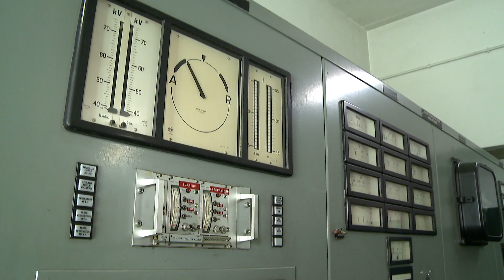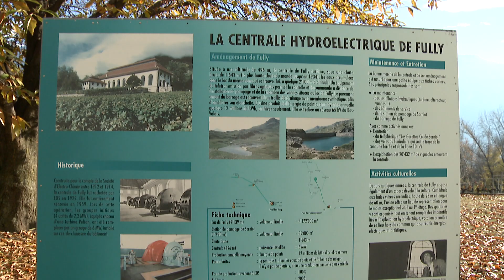Fully: la Commune veut se lancer dans la mini-hydraulique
L'usine hydroélectrique de Fully ne produit plus depuis un an. Sa réhabilitation passera par la mini-hydraulique espère la commune. Mais au-delà de cette réponse technique, l'arrêt a un coût. La commune a-t-elle dès lors fait le bon choix en prenant à son compte l'installation?